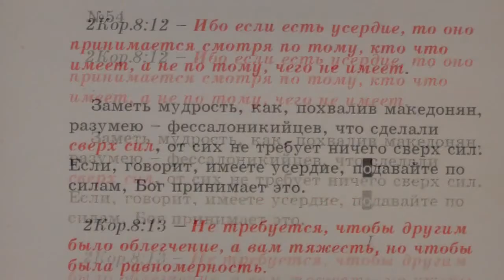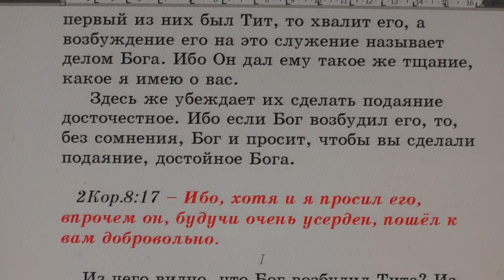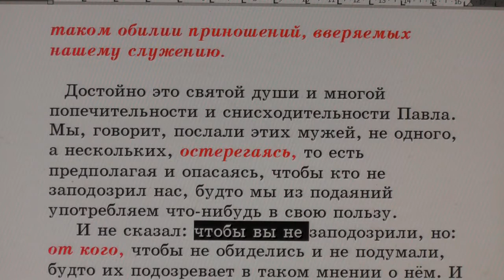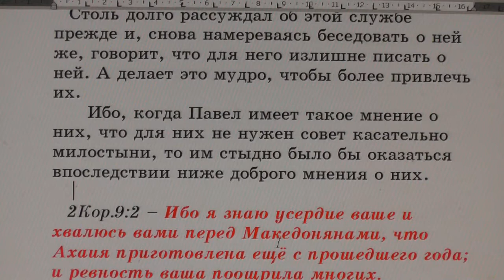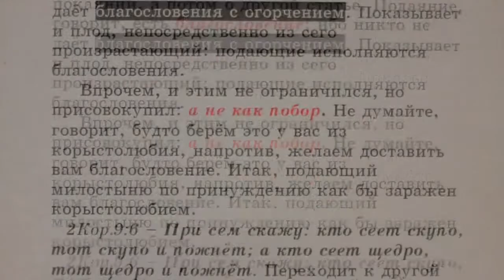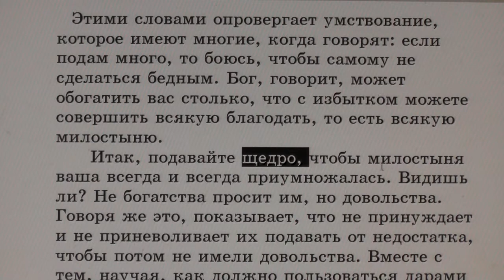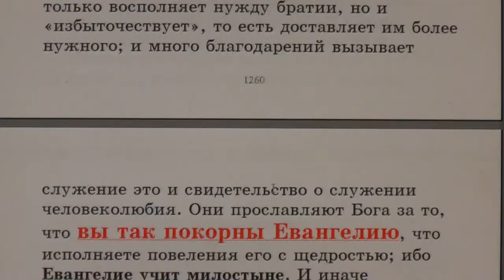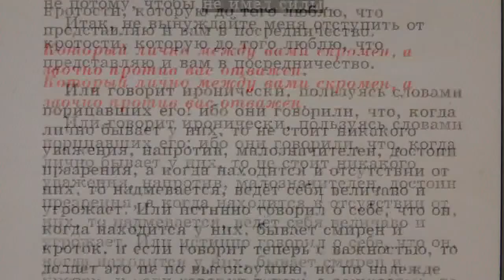№54. 2Кор. 8:12. С толкованием блаженного Феофилакта и комментариями